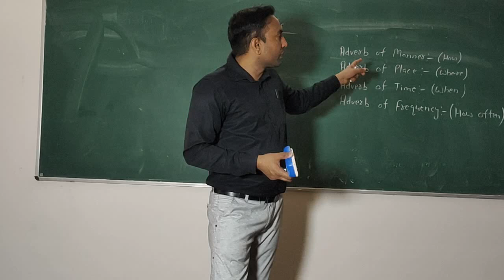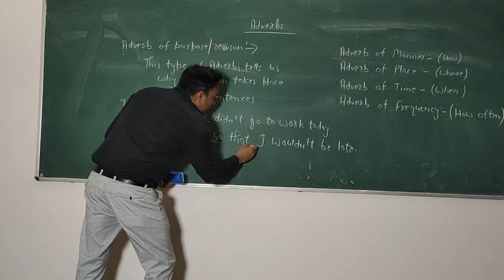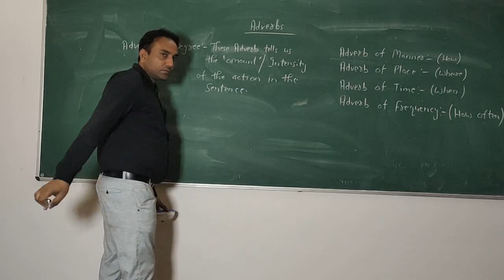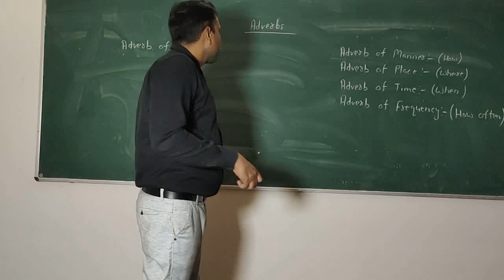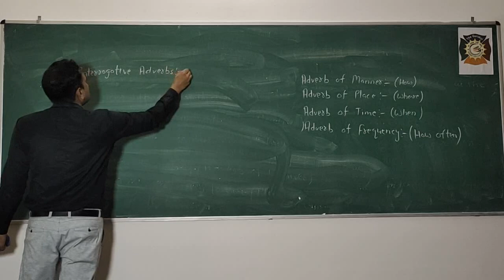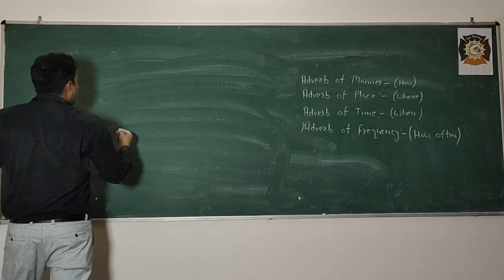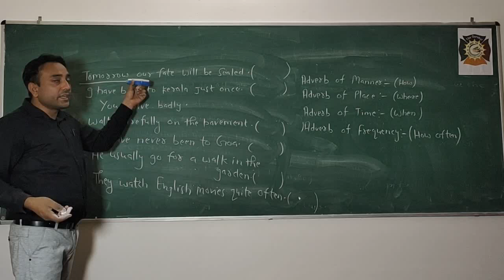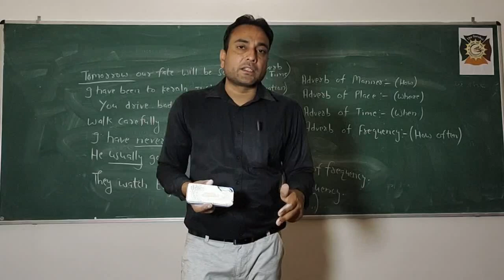Adverbs part 2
Adverb of purpose,Adverb of Duration,Adverb of Degree and Interrogative Adverbs